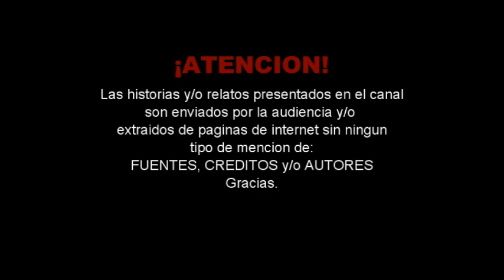La Matlazihua - Leyenda de Oaxaca / Relatos de Terror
Una de los mitos más terroríficos y populares de Oaxaca es la de la Matlazihua, un ente que tiene la apariencia de una hermosa mujer
que se manifiesta en medio de la noche para llevarse a los hombres a quienes seduce con su mirada profunda y penetrante. La leyenda ha
perdurado a través de los años y muchos adjudican la desaparición de los hombres a este ser. Por ello, se ha vuelto popular la expresión
“¡Se lo llevó la Matlazihua!”. Matlazihua en lengua zapoteca significa “mujer que enreda”. Se le otorga este nombre por su cualidad de
atraer a los hombres para llevárselos.
Quienes han visto a este fantasma coinciden en que la Matlazihua adopta la imagen de una joven muy atractiva. Es mestiza, bella
figura de piel morena con rasgos finos; tiene el pelo largo; sus labios son de color carmín; de ojos negros, y su mirada es seductora,
penetrante e hipnotizante. Porta un vestido blanco que le deja descubiertos los hombros.
Se deja ver en la madrugada, entre la una o tres de la mañana y deambula por las calles buscando a una víctima.
Dicen que no se le ven los pies o que, más bien tiene pezuñas de chivo o de borrego.
Las víctimas son, por lo general, hombres que se han ido a las cantinas a beber mezcal y que parecen no preocuparse por su familia. Por
eso, la Matlazihua suele castigarlos.
Hablándoles al oído, provoca que los hombres deambulen por las calles de Oaxaca como si estuvieran hipnotizados. Las víctimas creen
que apenas han caminado por algunos minutos, sin embargo, la realidad es que caminan durante horas en una especie de trance.